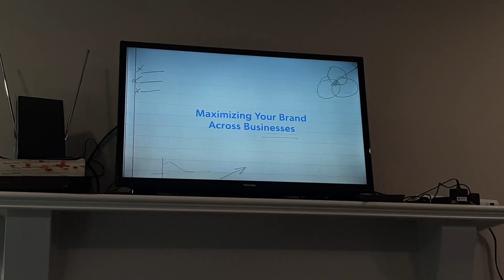What does it mean to be a princess?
Bob Iganr masterclass